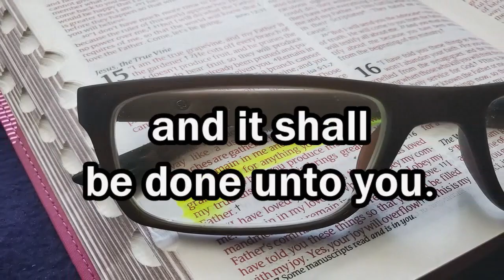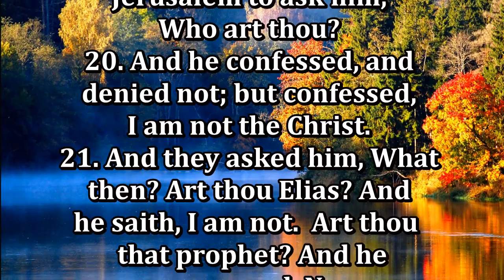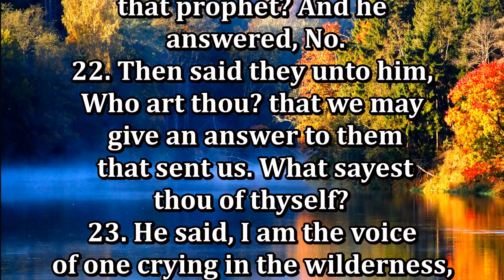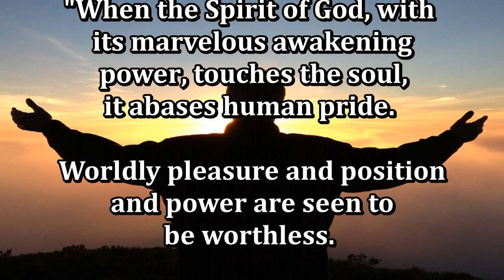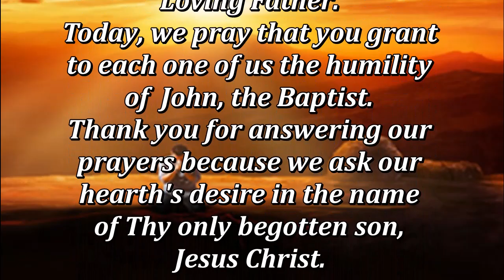Daily, Abiding in Jesus Christ by Cristuto Genobaga June 11, 2020